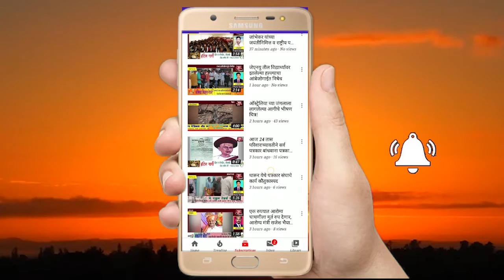जागतिक महिला दिनाच्या निमित्ताने विशेष मुलाखत